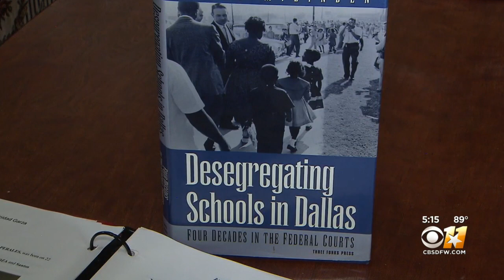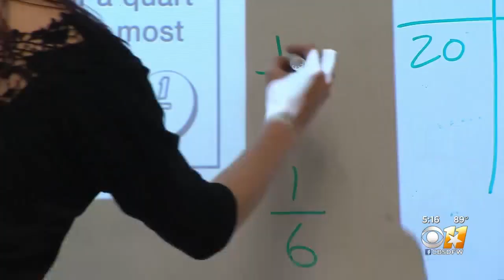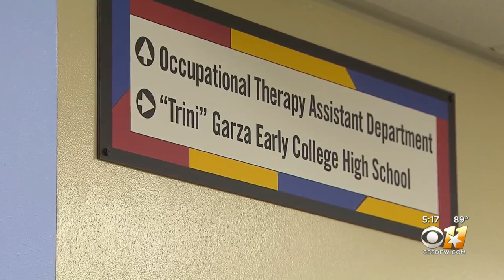The Ones For Texas: Trini Garza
Trini Garza is about to turn 90. His activism and service dates back five decades.